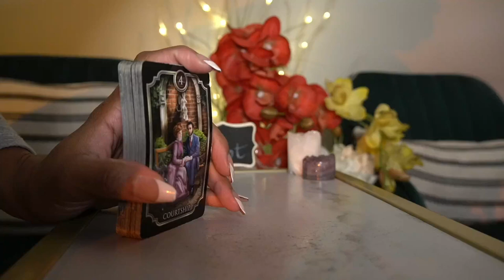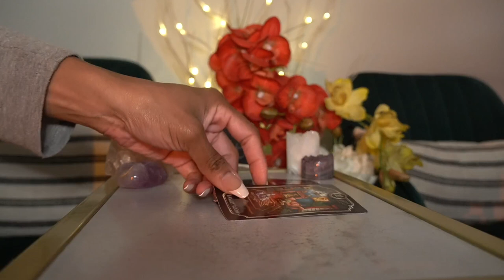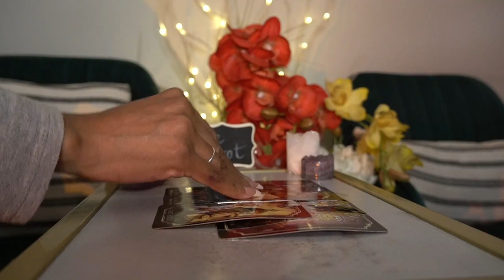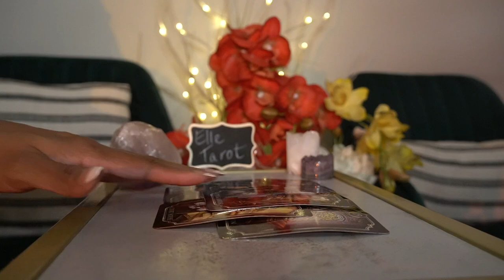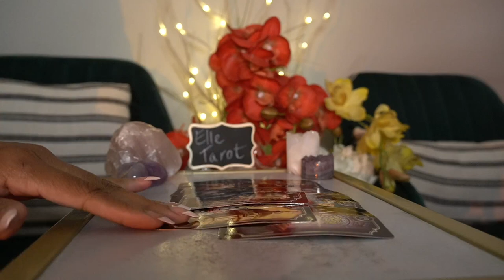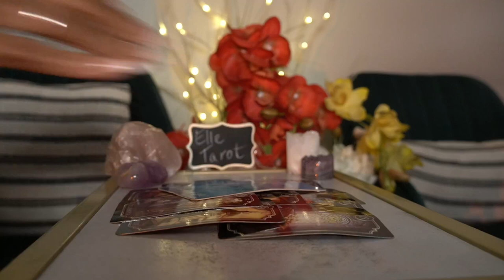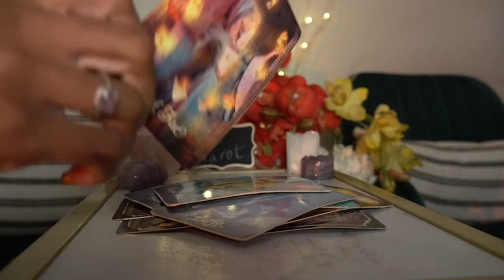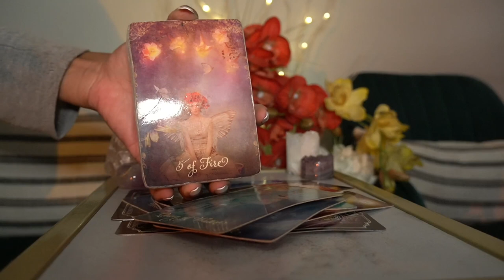LIBRA WEEK OF SEPT 12 '21 I DON'T WANT TO WORK ON THIS ANYMORE YOU TOOK ME FOR GRANTED